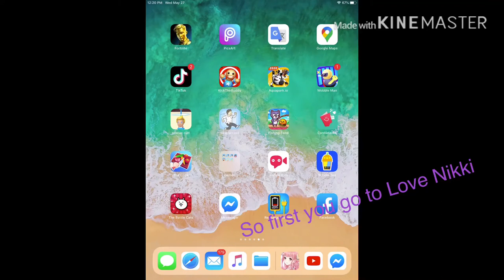How to link your account with Facebook on love Nikki